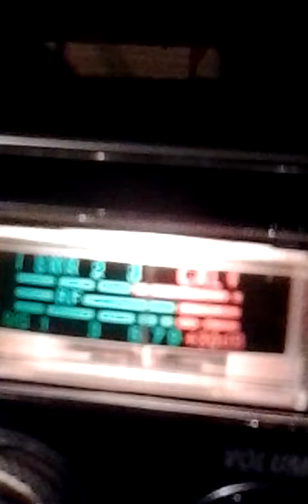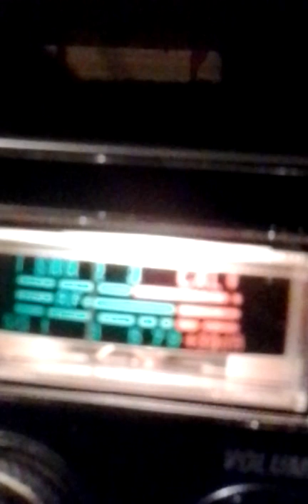Hostyle Take Over.! _20160824_225542